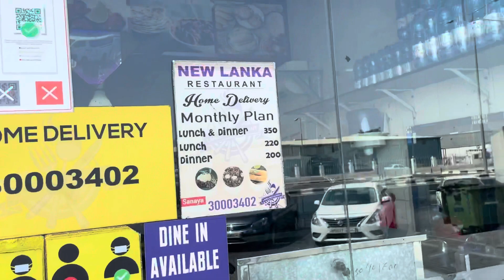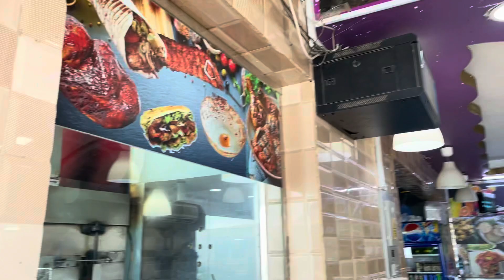Srilankan Restaurant Qatar ￼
Sugan tamil Vlogs